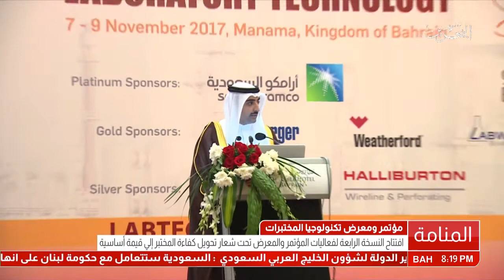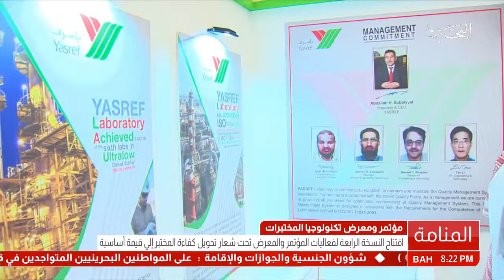البحرين : مؤتمر ومعرض تكنولوجيا المختبرات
الوصف

مؤتمر ومعرض تكنولوجيا المختبرات